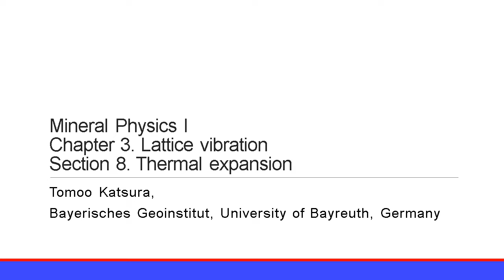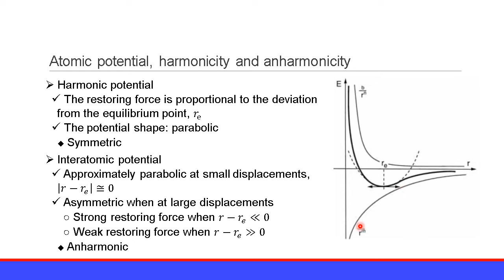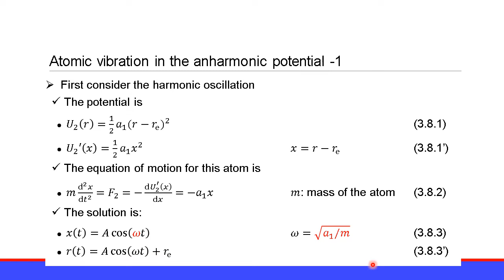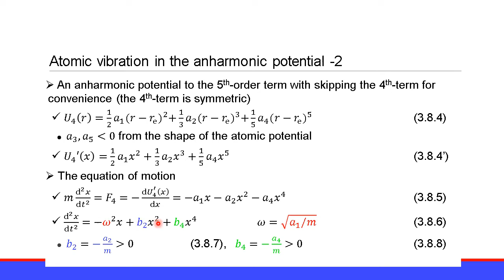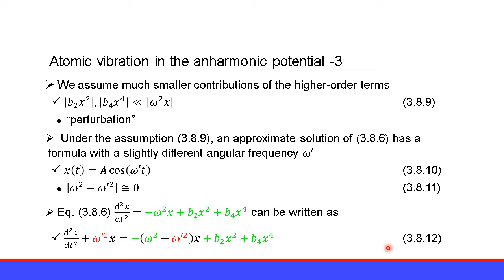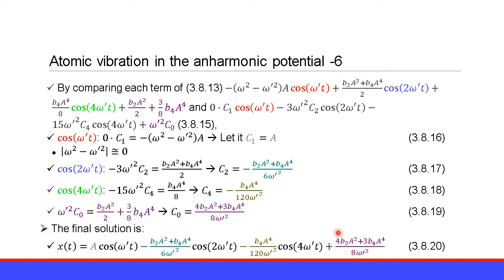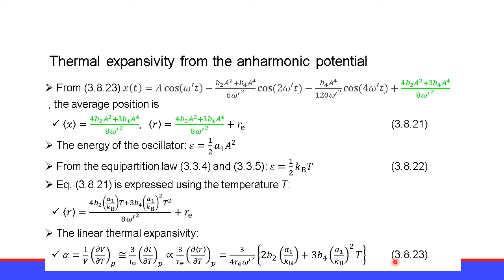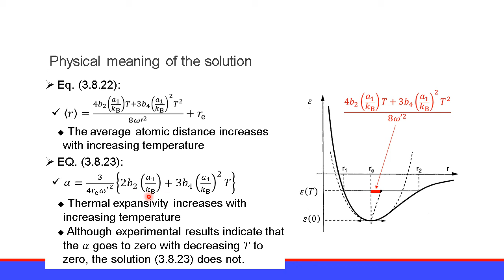Mineral Physics I 2021-2022 3.8 Thermal expansion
Intensive lecture series "Mineral Physics I" 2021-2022
Chapter 3: Lattice vibration
Section 8: Thermal expansion
By Tomoo Katsura at the Bayerisches Geoinstitut, University of Bayreuth, Germany